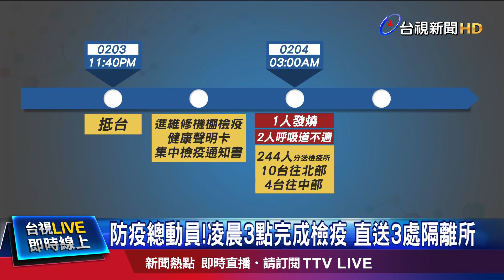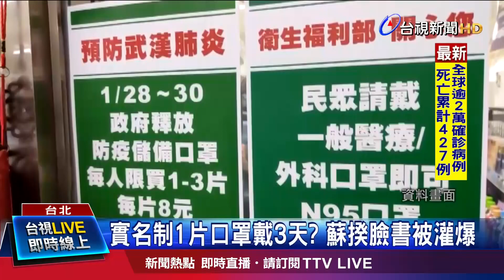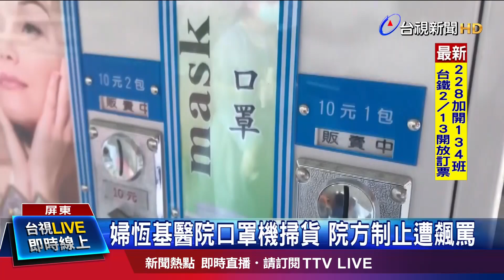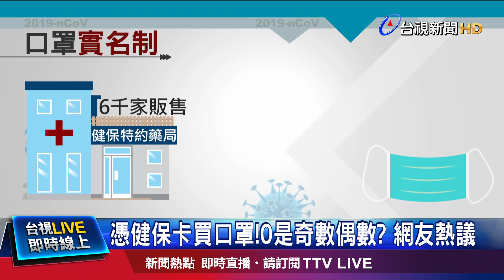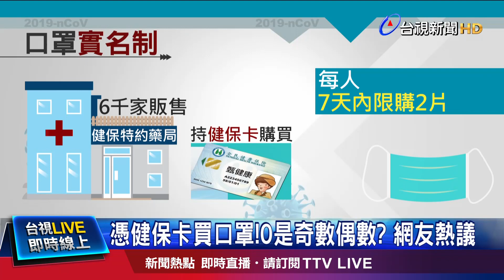武漢台商控管 3送醫其餘者怎麼辦？監控、隔離問題多∣7天2口罩民怨怎夠用！實名制亂象∣LINE防疫假14天全薪 兆豐、台企銀7天有薪│【武漢肺炎重點新聞】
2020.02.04【武漢肺炎重點新聞】為了終結搶口罩亂象，中央流行疫情指揮中心祭出口罩販售實名制，宣布從6日開始，民眾改持健保卡到特約藥局購買。但每人7天內最多只能購買2片，且須以身分證字號末碼，區分購買日；末碼為單號的民眾，可在星期一、三、五購買，末碼雙號包括0在內的人，則在二、四、六購買，禮拜天則沒有限制。

只是新政策也引發民眾憂心口罩不夠用；但有醫師建議，只有出入人潮擁擠的地區或醫療院所才需要戴，通勤族則可以考慮以棉布口罩替代。

此外，首批武漢247名台商也在昨（3日）晚返台，其中69位到中部，於今（4日）凌晨5時由4輛遊覽車載送抵達台中。車上台商人數不明，但從下交流道之後，環保局出動兩輛消毒車「全程作業」，一台前導噴灑、一台殿後消毒，整體車程快速，並無耽誤，迅速將台商帶進隔離所，由中央進行安置。

這247名台商，在今天凌晨3點完成入境檢疫程序，其中有1位發燒、2位有相關呼吸道症狀，總共3人直接後送收治負壓隔離病房。另外還有1幼童腹痛，由1名家長陪同就醫，還好最後沒有大礙，送往檢疫所隔離。

中央流行疫情指揮中心指出，其餘244位台商分別送往中部、新北市烏來，以及林口三處檢疫所進行隔離，在早上6點20分安置完畢。而這次隔離房間採取一人一室，因為是套房不共用衛浴設備，但活動範圍只限房間，三餐會由專人送入房內，不得出房。疫情指揮中心也強調，台商們不會接觸附近居民。